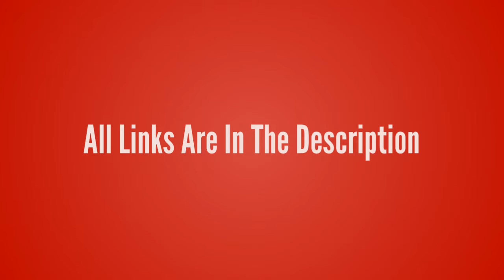League of Legends-Tristana【The Yordle Gunner T-Shirt】League of Legends lol T-shirt Design ur Game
League of Legends-Tristana【The Yordle Gunner T-Shirt】League of Legends lol T-shirt Design ur Game Tshirt life - Game Tshirt Game Life

- !beer
- !pizza
- !weather (your city)
- !(your country)